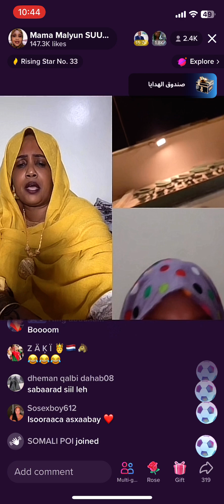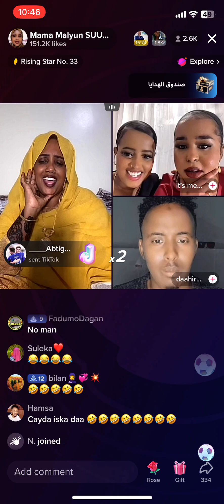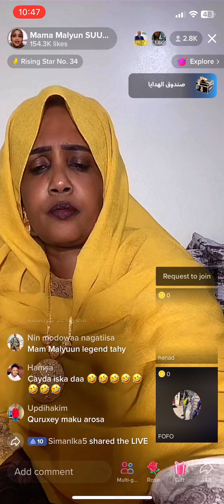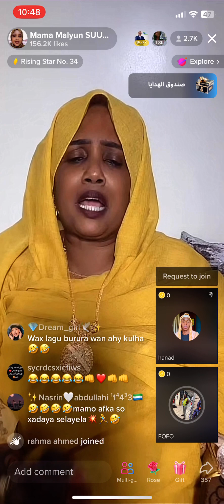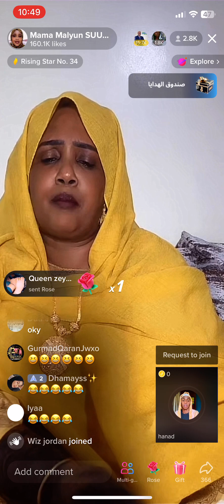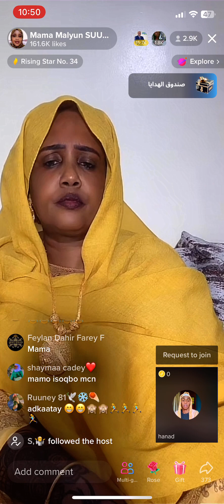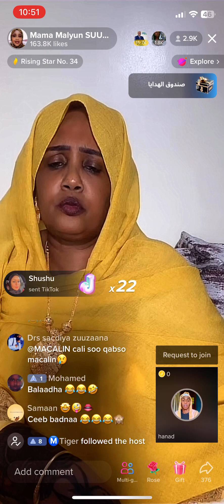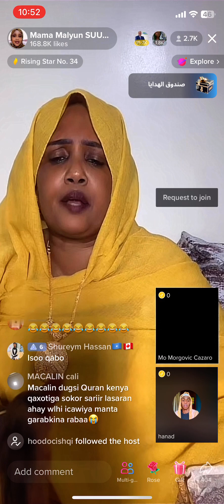Mama malyuun Oo wiil so doontay araka waxeey igu jawabtay😂👀🙌